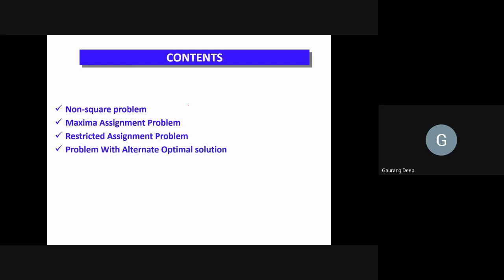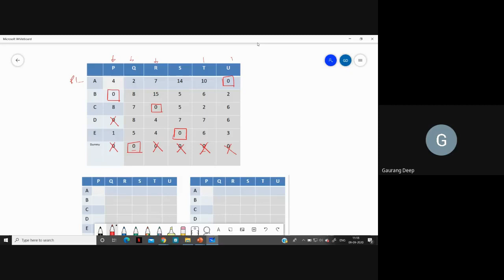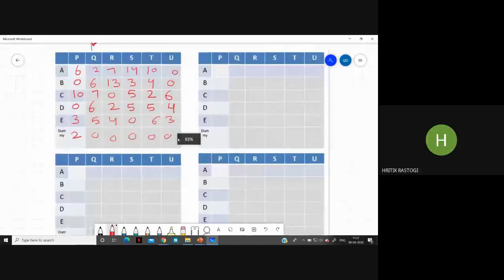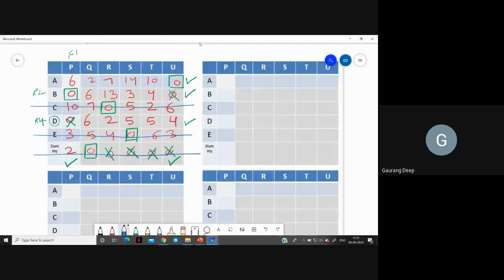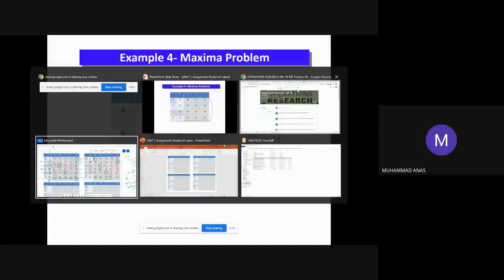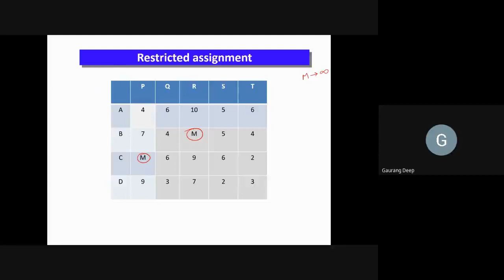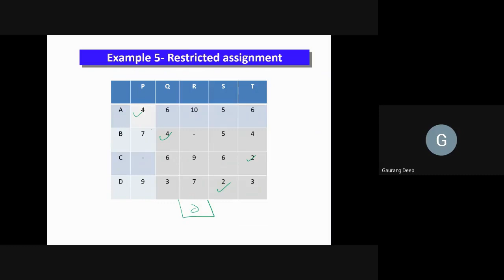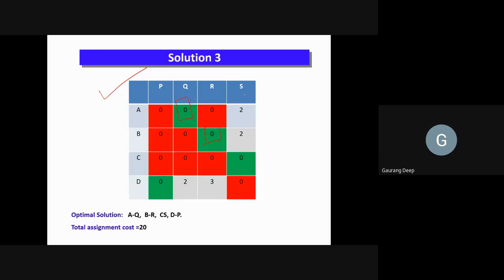UNIT 2 Lec 09 Variation in Assignment Problem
Non-square problem
Maxima Assignment Problem
Restricted Assignment Problem
Alternate Optimal solution